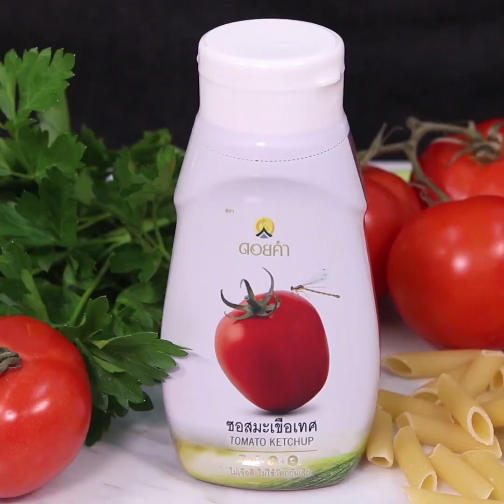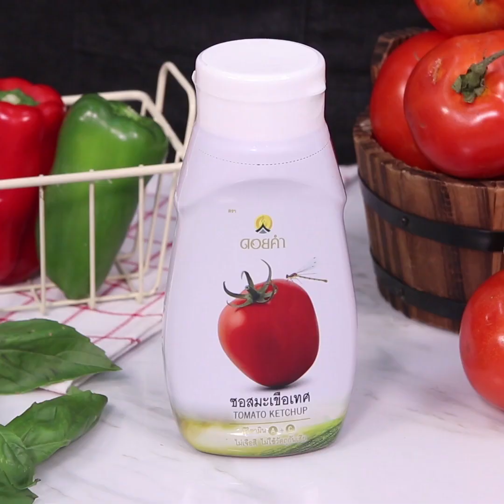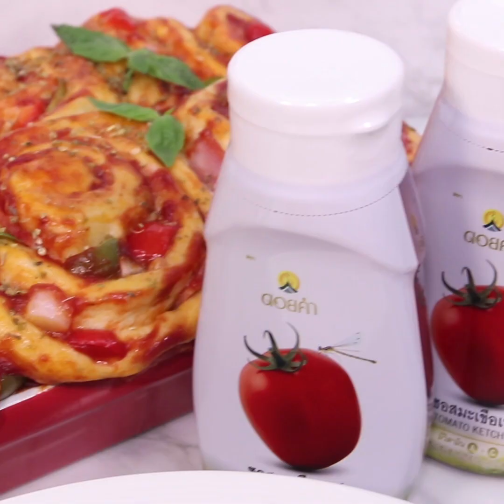ดอยคำ 5